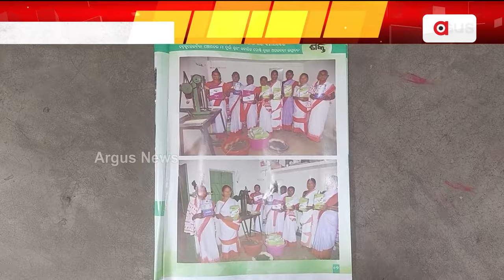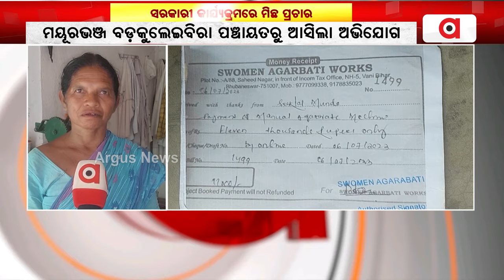ସରକାରୀ କାର୍ଯ୍ୟକ୍ରମରେ ମିଛ ପ୍ରଚାର || SHG Group || Rairangpur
ଧରା ପଡ଼ୁଛି ଗୋଟିଏ ପରେ ଗୋଟିଏ ମିଛ ପ୍ରଚାର । ବିଏସକେଓ୍ବାଇ, କାଳିଆ ପରେ ଏବେ ଏସଏଚଜିଙ୍କ ନାଁରେ ଚାଲିଛି ମିଛ ପ୍ରଚାର।